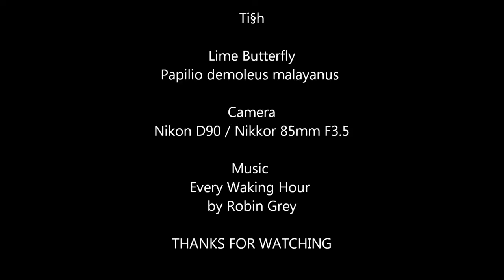Lime Butterfly - Detailed eclosure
Lime Butterfly - Papilio demoleus malayanus